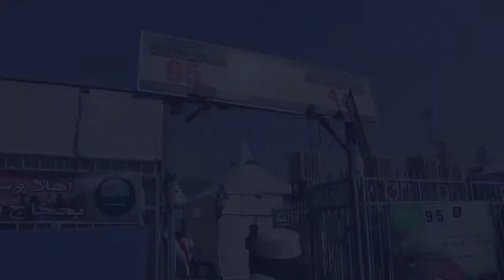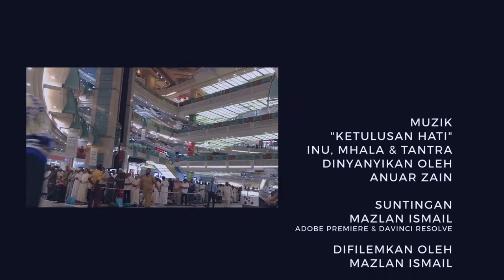DUYUFURRAHMAN - A short Hajj Film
A 2018 Hajj Journey film shorts by Mazlan Ismail.